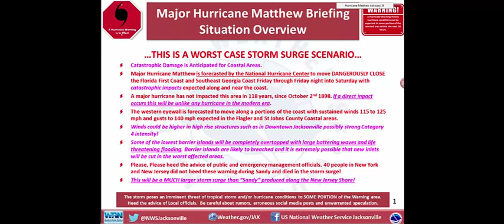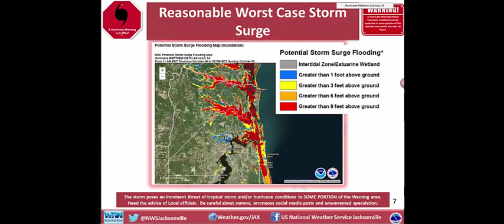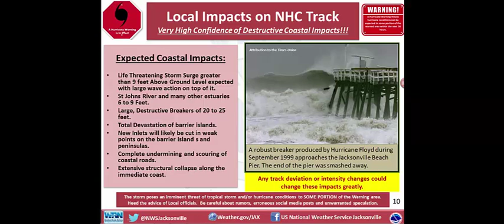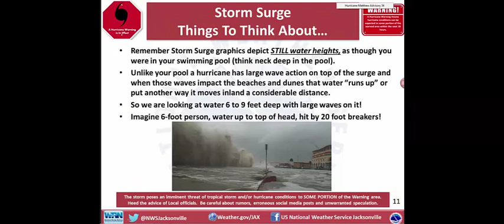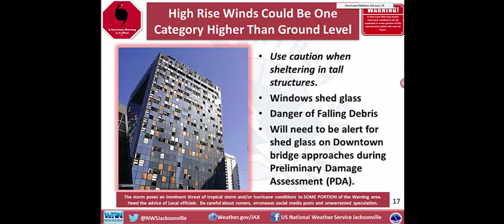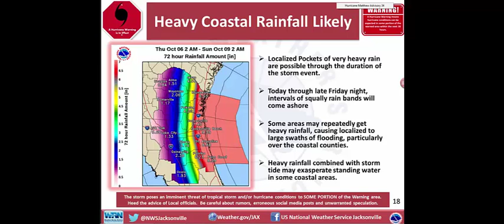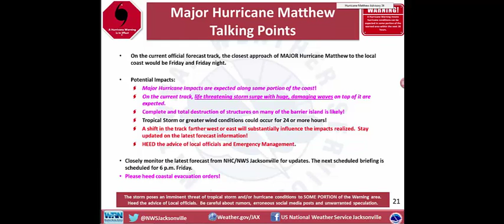NWS Jacksonville Hurricane Matthew Briefing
NWS Jacksonville Matthew Briefing for Major Hurricane Mathew. Major Hurricane Matthew is forecasted by the National Hurricane Center to move DANGEROUSLY CLOSE the Florida First Coast and Southeast Georgia Coast Friday through Friday night into Saturday with catastrophic impacts expected along and near the coast.

National Weather Service Office (WFO-JAX)